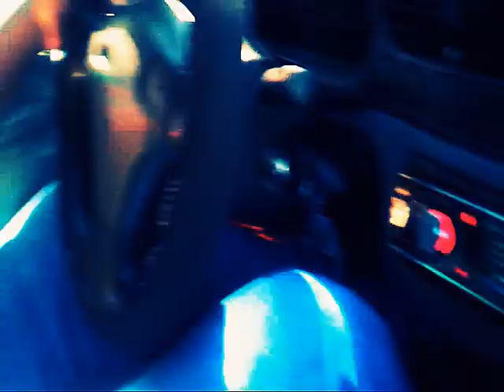FRIEND MAKER | VÍDEO PRODUZIDO EM PIABETÀ - MAGE RIO DE JANEIRO (Piabeta Rio De Janeiro)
Os meus amigos  Lazaro Mendonça, Carlos Henrique Batista  e Lu Morais  vinharem aqui em piabeta ( na casa da minha namorada!). me fazer uma visitinha e para comemorar esse dia especial fiz esse vídeo com as pequenas partículas de imagens que consegui filmar para guardar de recordação!. :)"

FLORESTA MACABRA: 2 | Filme De Terror e Ação Produzido No Parque Lage -Jardim Botânico (R J)

TERRITÓRIO DO MEDO | Filme De Terror E Ação Produzido No Engenho Da Rainha - RIO DE JANEIRO

Piabeta Piabeta Piabeta Piabeta Piabeta Piabeta Piabeta Piabeta Piabeta Piabeta Piabeta
Piabeta Piabeta Piabeta Piabeta Piabeta Piabeta Piabeta Piabeta Piabeta Piabeta Piabeta Piabeta Piabeta Piabeta